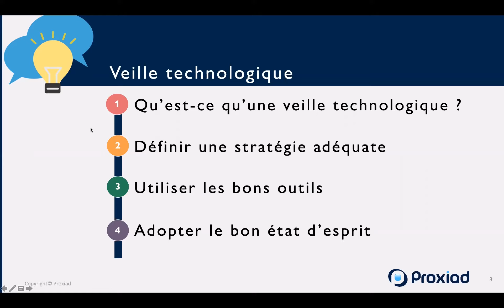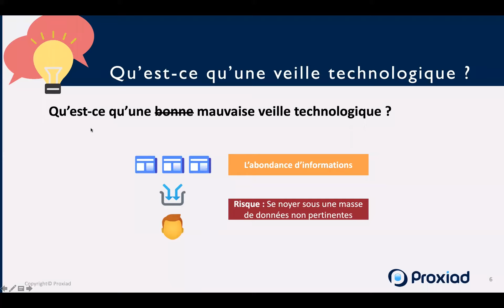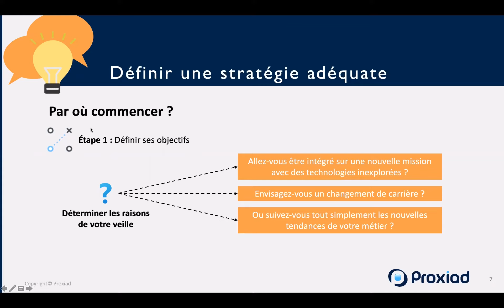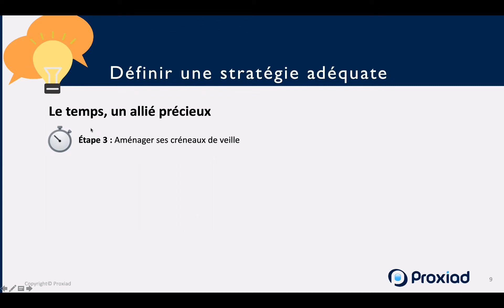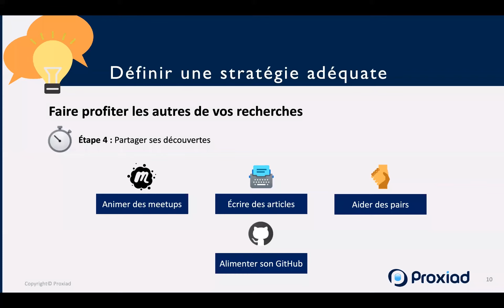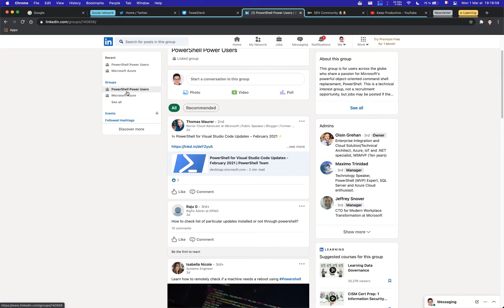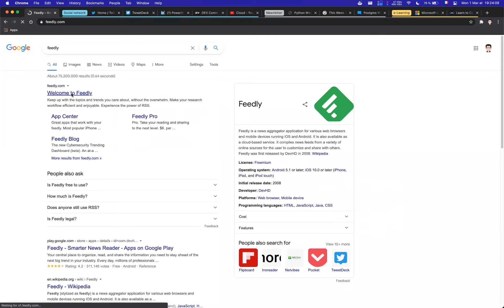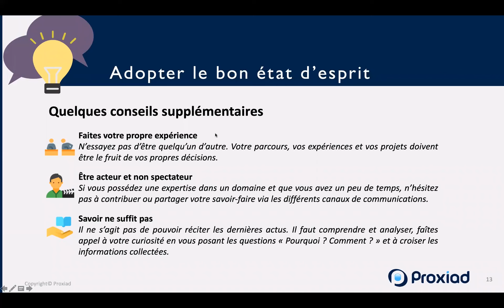Comment faire une veille technologique efficace ? - Proxi'Monday #28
💬 L'IT est sans aucun doute le domaine dans lequel tout évolue à vitesse grand V.

En quête de nouvelles connaissances, vous pourriez rapidement être débordés par la masse d'informations.

Sans avoir défini au préalable un cadre idéal pour l'apprentissage, vous risqueriez de passer énormément de temps derrière les écrans. Nous allons voir ensemble comment mettre en place des règles simples pour faire une veille technologique efficace.

🎙 Présentateur : @Hoang-Thanh Vo, Ingénieur DevOps à Proxiad Est.
Date : 01/03/2021